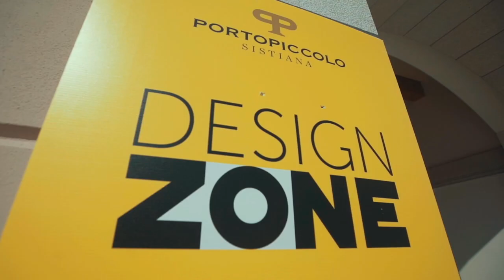Designe Zone - Kaste Immobilien International (Haus Kauf Italien)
- mehr als 55 Jahre Erfahrung!
Sie sind auf der Suche nach einem Haus, einer Wohnung / Appartement in Italien? Einer Ferienimmobilie zum Kauf? Auf unserer website finden Sie passende Angebote in Italien (Sardinien, Friaul-Julisch, Kalabrien), Spanien (Mallorca und auf dem Festland), Portugal (Algarve) und Griechenland (Kreta). Gerne stehen wir Ihnen mit mehr als 55 Jahre Erfahrung bei Ihrer Immobiliensuche zur Seite. Kaste Immobilien ist seit 1977 im Immobilienverband Deutscher Makler (IVD).